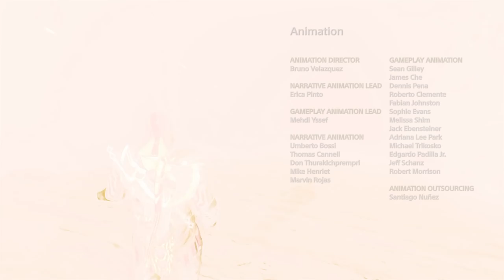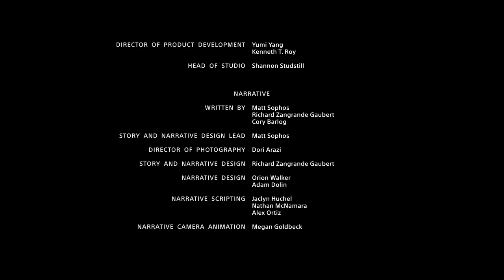GOD OF WAR (ESPAÑOL LATINO) | DE VUELTA A CASA, EL FINAL #20 EpsilonGamex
GOD OF WAR 2048 Gameplay en Español Latino - Llegamos al Final de la Historia pero aun queda mucho por ver.

EpsilonGames
o EpsilonGamez XD como lo escribas